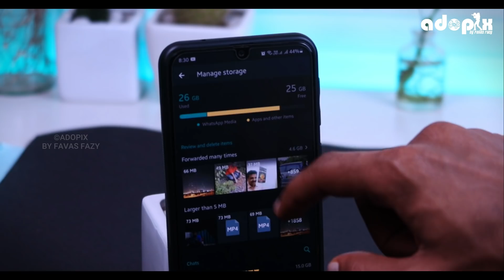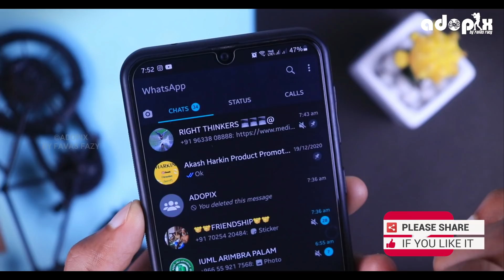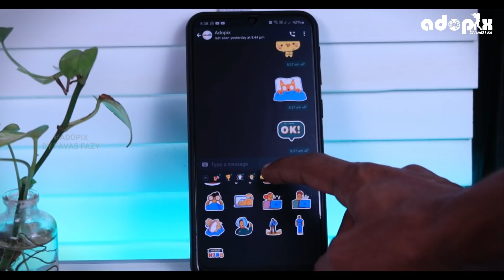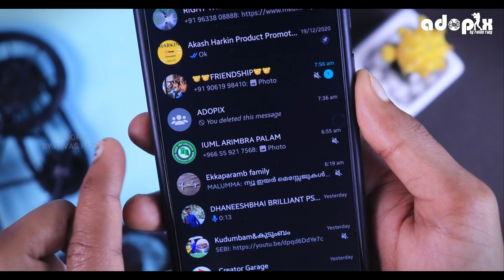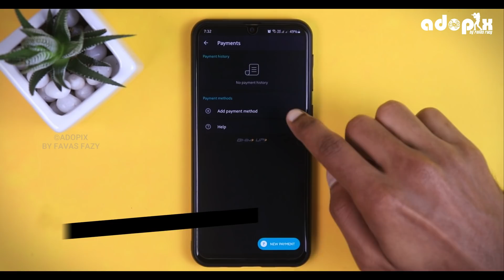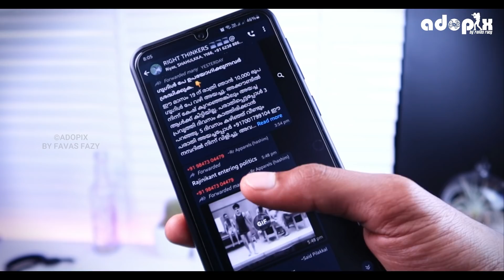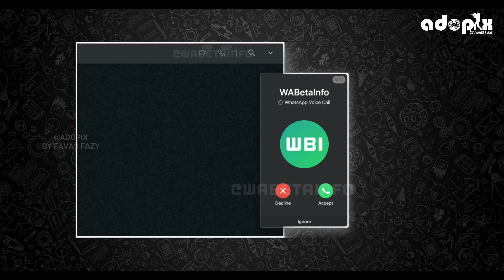അറിയാത്തതും ഉപയോഗിക്കാത്തതുമായ.!|New & UpComing Top 10 Whatsapp Updates| 2021 Edition|©ADOPIX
Video Highlights
0:00 INTRODUCTION
0:35 NEW STORAGE MANAGEMENT
1:08 MULTI-DEVICE SUPPORT
1:39 DARK MODE
2:11 ANIMATED STICKERS
2:50 ADVANCED SEARCH OPTION
3:27 MUTE ALWAYS
3:48 WHATSAPP PAYMENTS
4:10 MUTE STATUS
4:52 FORWARDED MANY TIMES
5:28 NEW WALLPAPER OPTION
5:54 BONUS COMING SOON UPDATE